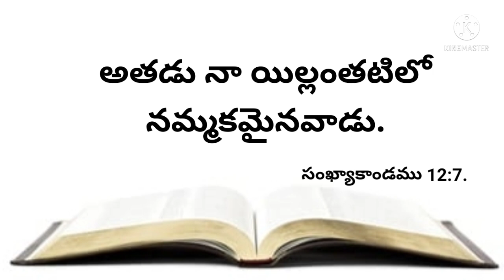నేటి వాగ్దానము 17-08-2024